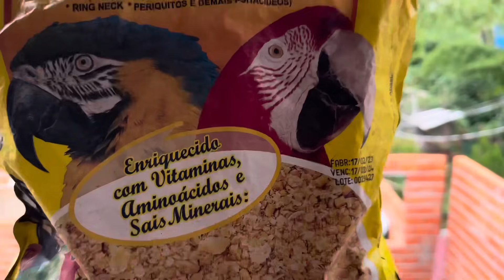Araras soltas | Agaporne Machucado | Separando casais de Calopsitas | Aves Recriar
❤️Adquira os produtos do Aves Recriar para acelerar a chegada da nossa fazenda ❤️🥳

Demorou mais o dia finalmente chegou, bora separar os casais de calopsitas